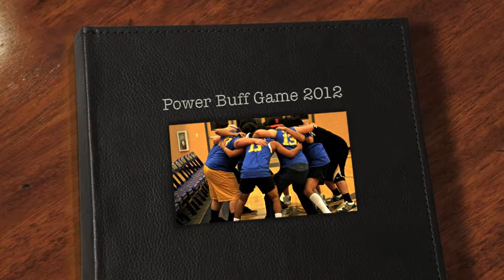Power Buff Volleyball Game 2012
Sarah Rohrback of buhshawk.com put together this slideshow of highlights from the Homecoming week battle between the "Juicy Juniors" and "Sexy Seniors" -- won this year by the class of 2014 boys in comeback fashion.